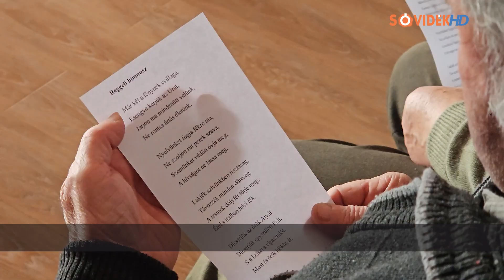Szépkorúaknak tartanak tevékenységeket. 🧓🎨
A Kodály Zoltán Népfőiskolán minden csütörtökön tevékenységeket szerveznek a szépkorúaknak, változatos programokkal várják az érdeklődőket. 📚🎨🎶